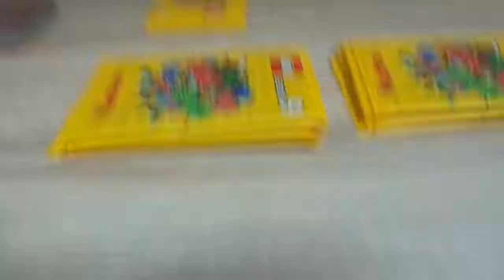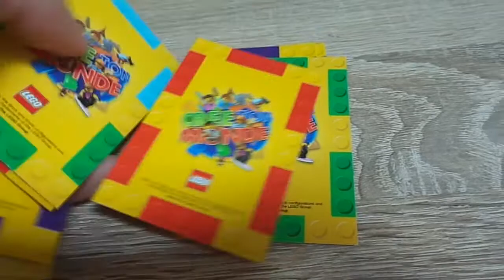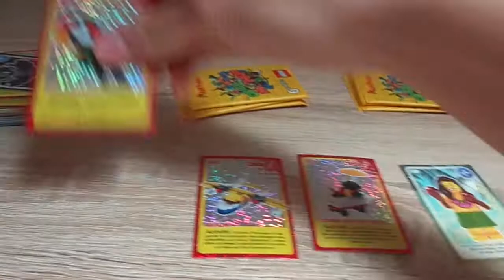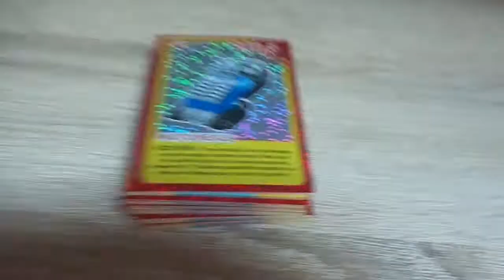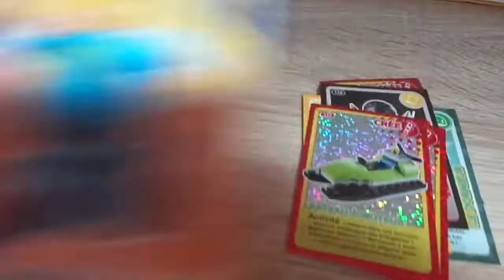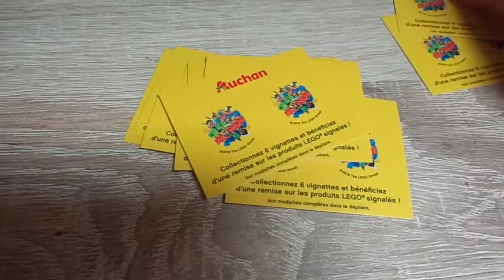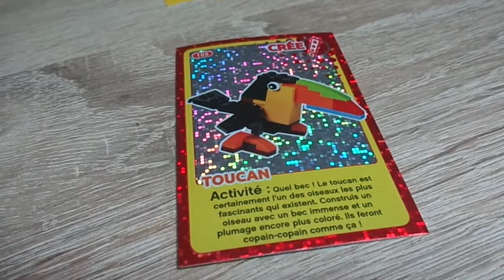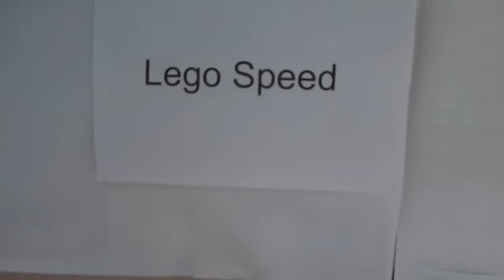Vidéo avec les Cartes Lego de Auchan.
Cartes a collectionné à Auchan et gomet de réduction sur des sachets à acheté en magasin Auchan
De Septembre 2018 à fin 2018.